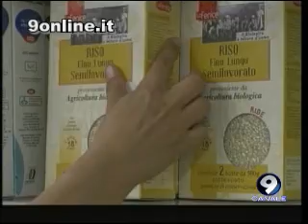Inceneritore, prosegue braccio di ferro Caldoro-Sodano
Termovalorizzatore si. Termovalorizzatore no. Continua il braccio di ferro a distanza tra il governatore Stefano Caldoro e il vicesindaco di Napoli Tommaso Sodano per stabilire la modalità più opportuna per smaltire i milioni di ecoballe disseminate nel territorio provinciale di Napoli: Terzigno, Taverna del Re, Caivano, Acerra, Giugliano. Un business di milioni di euro che fa gola alla criminalità organizzata. "Quella del termovalorizzatore non è stata una nostra scelta, ma una prescrizione impostaci dall'Europa". Così motiva la sua posizione il presidente della regione Campania. Si dichiara disponibile, ad ogni modo, il governatore a discutere ad un tavolo tecnico-scientifico, senza pregiudizi, eventuali alternative, purchè credibili e condivise da tutti.
Dalla sua parte, il presidente della provincia di Napoli Luigi Cesaro, convinto che "chi pensa, anche in buona fede, che il termovalorizzatore non sia la strada da seguire, produce un danno alla collettività, pari a chi ha disseminato le ecoballe sul territorio".
Metodi alternativi ecosostenibili, invece, propone il numero due di Palazzo S.Giacomo, Tommaso Sodano, Una "soluzione jurassica" la definisce Stefano Leoni, presidente del WWF Italia, quella di ricorrere all'incenerimento come tecnica di smaltimento dei rifiuti.
Una corretta politica di gestione del ciclo di rifiuti, come chiede l'Unione Europea, deve prevedere, invece, un programma di prevenzione, con la riduzione della produzione di rifiuti, il sistema di riciclaggio e la raccolta differenziata.
Servizio di Giovanna Farina